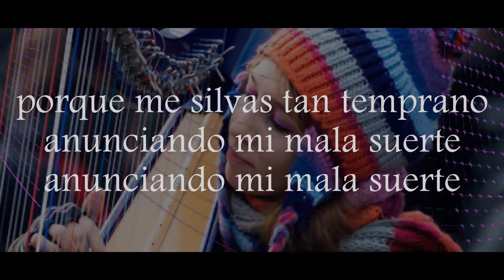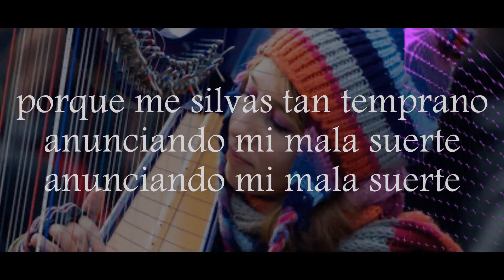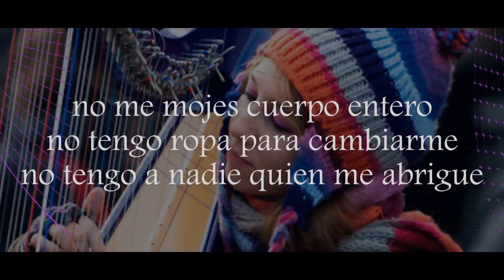Viscachita -Lisbet Alarcon de San Pedro -PUQUIO